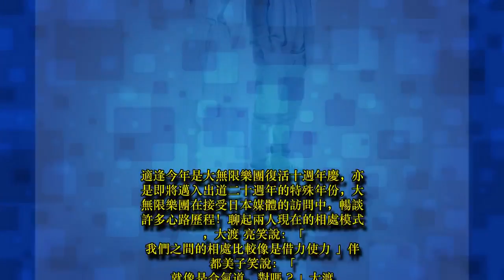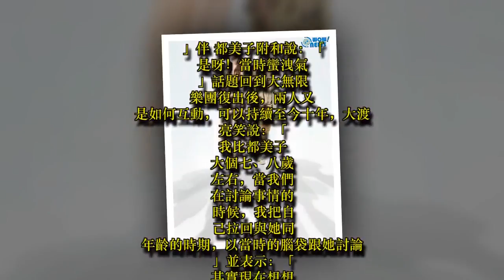Do As Infinity大無限樂團首度在台北Legacy連續飆唱兩天